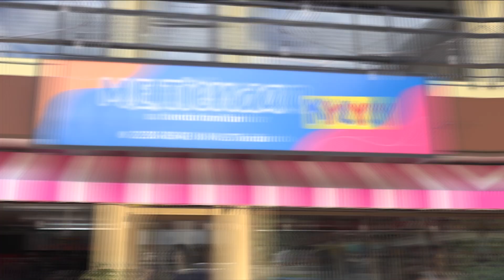Sinergia CFIA TV: Nuevo Seguro Médico Flexible